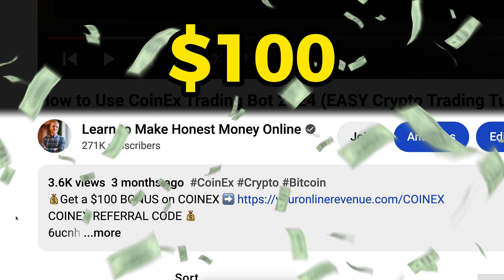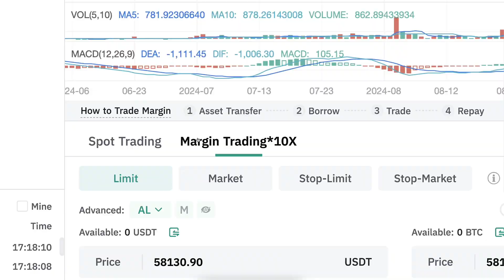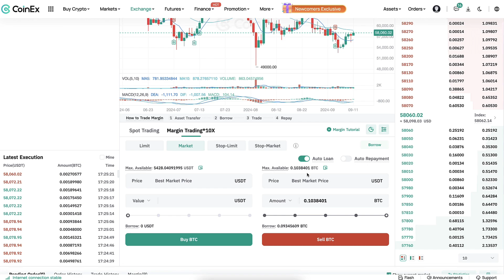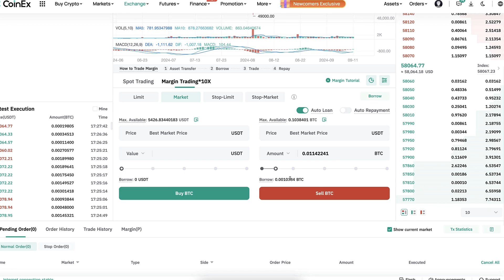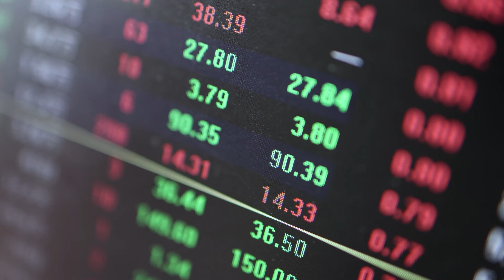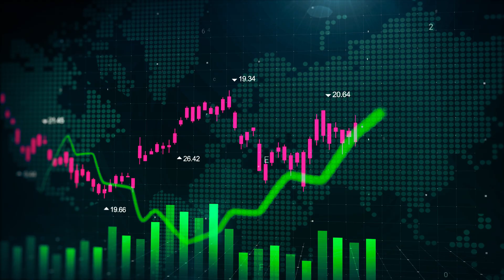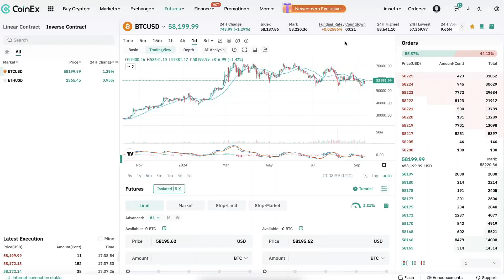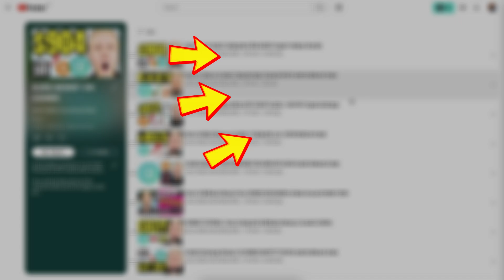How to Margin Trade on CoinEx? (CoinEx Margin Trading Tutorial)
Thank you very much for your trust and for watching my CoinEx tutorials.

My step-by-step videos are designed to help you get the most out of CoinEx, whether you're just starting or already have some experience.

- use CoinEx trading bots
- trade on CoinEx Spot
- trade on CoinEx Futures
- copy trade on CoinEx
- use CoinEx Earn products
- deposit & withdraw money from CoinEx
- learn about CoinEx loans
- use CoinEx for beginners
- use CoinEx app

CoinEx offers many great tools, which can initially feel overwhelming for beginners. That’s why I’ve created these beginner-friendly walkthroughs to help you move forward step by step.

I'll also offer you some tips based on my own and other people's experiences of using CoinEx.

2) MEXC 💙A Popular CoinEx Alternative with Lower Fees